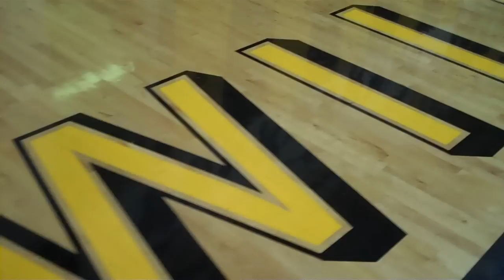Sylvania Athletic Schools Hall of Fame Awards - Northview High School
The Sylvania Athletic Hall of Fame honorees will be recognized October 29th during half time of the Northview vs. Southview football game and on Saturday at a formal reception at Central Park West. Tickets for the reception at Central Park West are now available for purchase by calling the Athletic Foundation office at . Seats are $45.00 each or a table of 8 for $310.00 and include appetizers, dinner, and adult beverages.